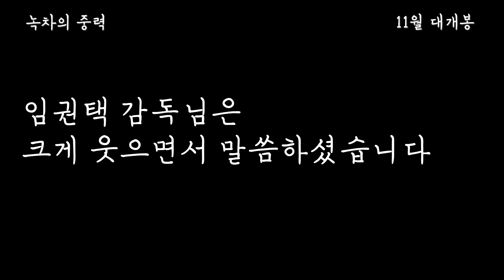[녹차의 중력 (Gravity of the Tea)] 메인 예고편